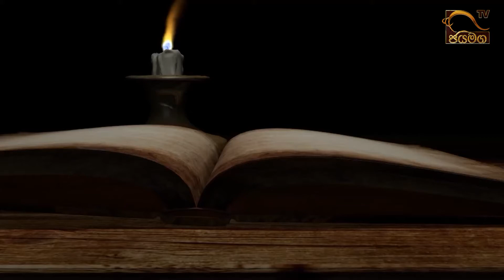සූත්‍ර ධර්ම විවරණ I උද්දේසවිභංග සූත්‍රය I Ven Puhulwelle Sarada Thero I Episode 156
සූත්‍ර ධර්ම විවරණ I උද්දේසවිභංග සූත්‍රය I Episode 156 I 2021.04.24
පූජ්‍යපාද පුහුල්වැල්ලේ සාරද ස්වාමින් වහන්සේ
(වෑඋඩ, දොඩම්තලාව, ධම්මගිරි ආරණ්‍ය සේනාසනවාසී)

Peo TV - CH. 94